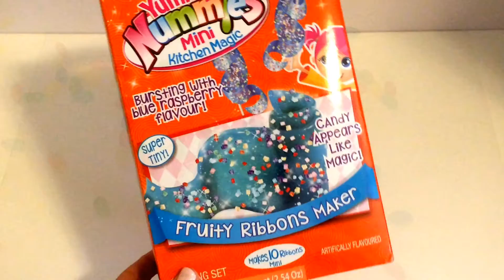Yummy Nummies Fruity Ribbon Maker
Hey Guys Enjoy Watching our Yummy Nummies Video, making
Fruity Ribbons...Lots of Fun